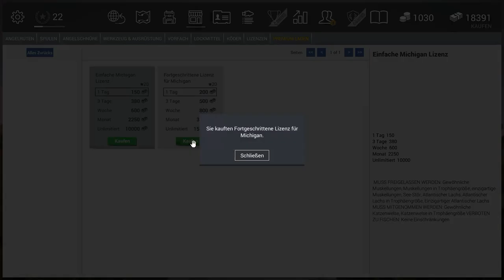FISHING PLANET #116 - Kampf am Limit mit Seestör und Blauwels :D || Let's Play Fishing Planet